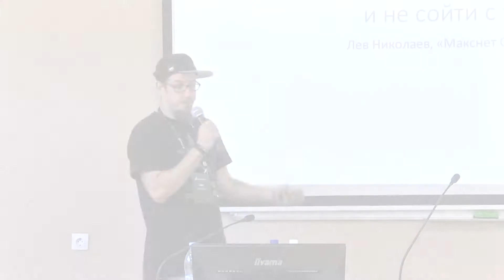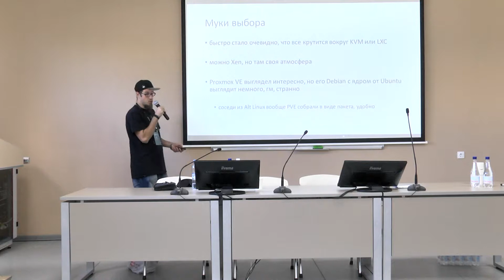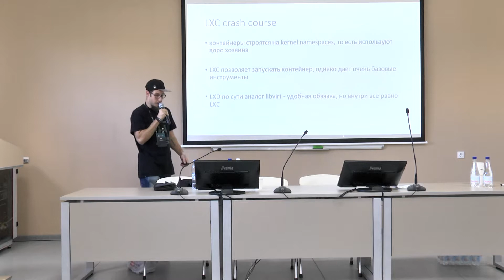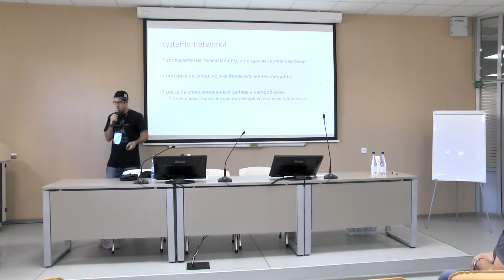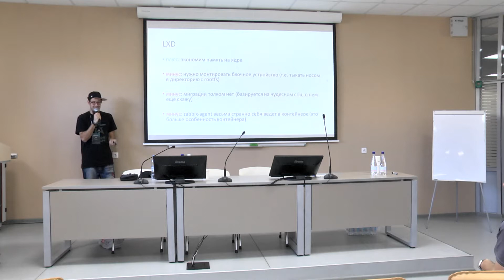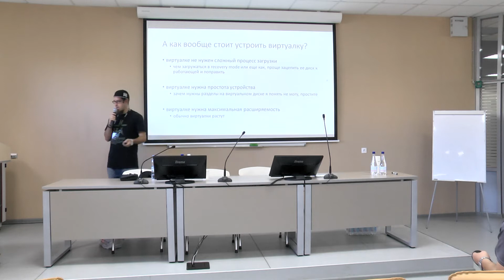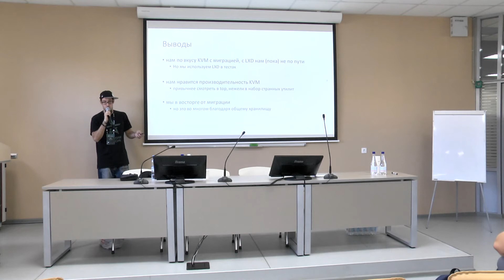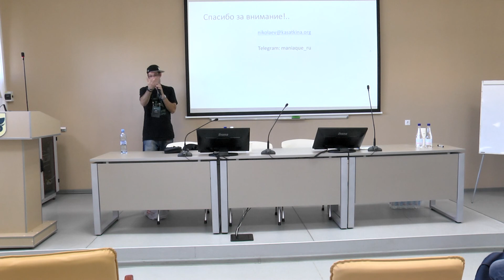Lev Nikolaev: Как переехать с ESXi на KVM/LXD и не сойти при этом с ума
Во многих организациях в качестве гипервизора используется VMware в разных его ипостасях. Чаще всего в его бесплатном виде – в виде ESXi. У себя в операторе связи мы использовали его достаточно давно, начиная с версии 5.0.

Разумеется, что у бесплатной версии есть ряд недостатков, которые успешно отсутствуют в платной версии продукта vSphere, однако модель лицензирования достаточно отпугивающая для малого бизнеса. А самое главное, что новые версии ESXi принесли целый ряд неудобств:
– веб-интерфейс, который не работает нормально (старый программный интерфейс несовместим с новыми версиями);
– сломан нормальный мониторинг RAID-массивов

В итоге стало очевидно, что нужно сваливать и искать более универсальное и более открытое решение